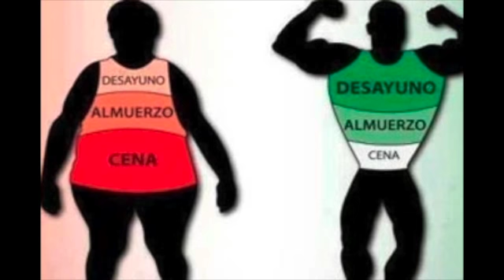SHOT DE JENGIBRE PARA FORTALECER TU SISTEMA INMUNE Y LLENARTE DE ENERGÍA